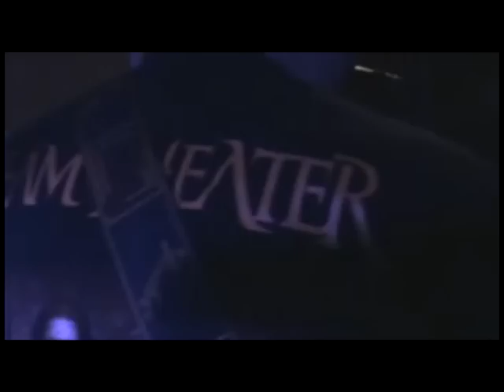Tráfico - While my Guitar Gently Weeps - en vivo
concierto ABBEY ROAD 4 dic 2009
Auditorium municipal de Graneros